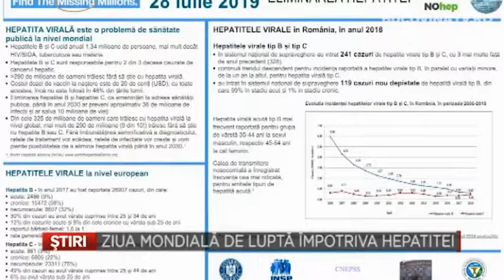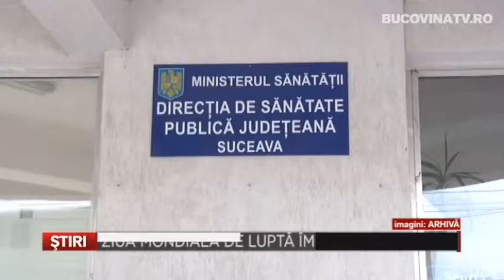Ziua Mondiala de lupta impotriva hepatitei